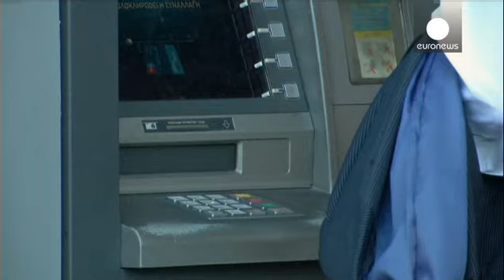Yunanistan'da bankalar pazartesi açılıyor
Yunanistan'da, iki haftadan fazla süredir sermaye kontrolleri kapsamında kapalı tutulan bankaların 20 Temmuz Pazartesi günü açılacağı bildirildi. Ancak günlük para çekme limitinde ise bir değişikliğe gidilmeyerek 60 Euro'da sabit tutuldu.

Öte yandan Yunan Parlamentosu'nun geçtiğimiz gün kreditörler tarafından üçüncü yardım paketi için şart koşulan kemer sıkma önlemlerini onaylamasının ardından Avrupa Yunanistan'a finansman musluğunu tekrar açtı.